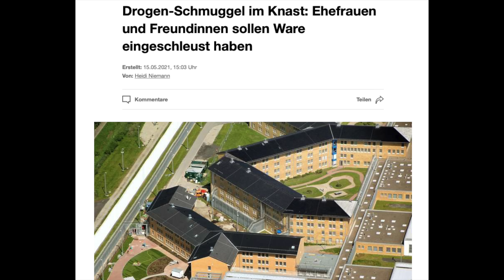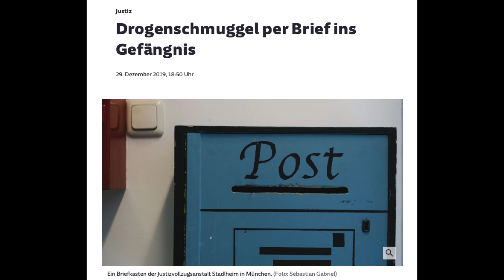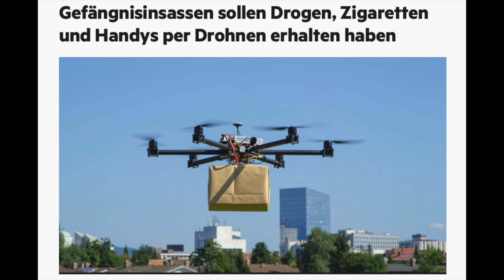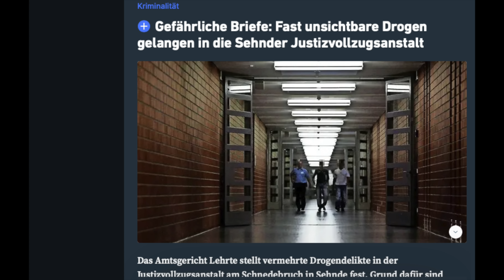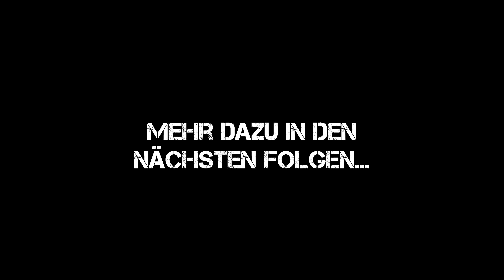KNAST-TAGEBUCH #7 - 🤔 Wie kommen Dr*gen und Handys in den Knast? - KNAST VLOG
Bitcoin Wallet: bc1qkk5gyp3duuyg5frefl4r30t4fe8swvyhwk3dgx